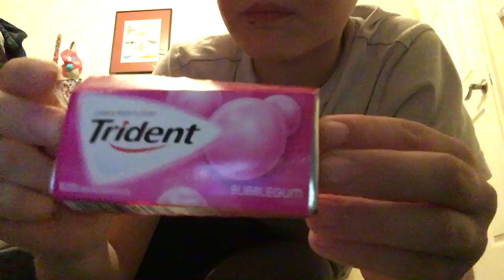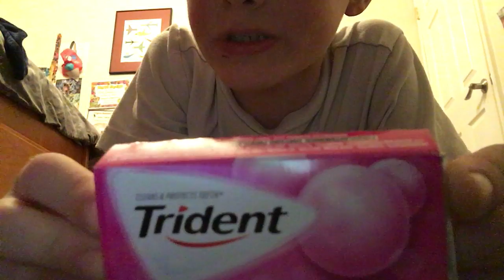Spinning and gum chewing ASMR